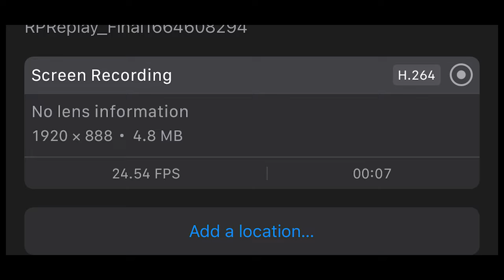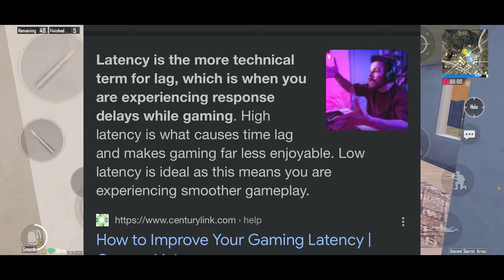90 FPS - 60 FPS - 30 FPS - How FPS Matter In Your Gameplay - BGMI TIPS AND TRICKS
Graphics Style :- Smooth
Fps :- 60 - Extreme - Colourful
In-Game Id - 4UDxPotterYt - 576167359